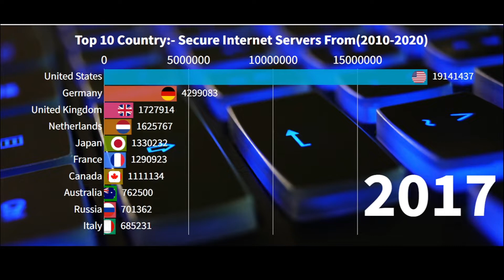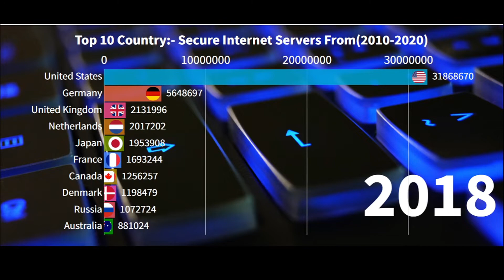Top 10 Countries by number of Secure Internet Servers (2010-2020)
Hello guys welcome back to Data world. This video about Top 10 Countries by number of Secure Internet Servers in World From (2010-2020). I hope this video will be knowledgeable for you.

People are spending lots of time on the internet and also paying more attention to protect communications from unintended recipients as security matters. In today’s video, let’s take a look at countries with highest secure internet servers per 1 million people from 2010 to 2020. Source: Netcraft, World Bank. Data includes countries across Asia, Europe, Africa, Oceania and Americas. Data limitations and exceptions may apply

Top Countries by number of Secure Internet Servers (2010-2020)
Top 10 Countries by number of Secure Internet Servers
Top  Countries by number of Secure Internet Servers
 Countries by number of Secure Internet Servers
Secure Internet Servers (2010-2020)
Secure Internet Servers
technology adoption
technology
technical data
technology data
server data
secure server
Secure Internet Servers in USA
Secure Internet Servers India
Secure Internet Servers UK
Secure Internet Servers India 2020
Secure Internet Servers India 2022
secure server in japan
secure server in France
secure server in Israel
technology gyan

Recommended videos :-